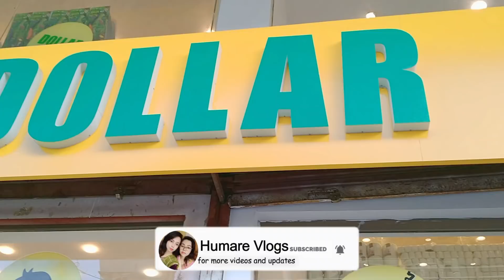Visit to 1 Dollar Shop Tariq Road Karachi 🛒 Bus mouke pe humne choka mara 😁